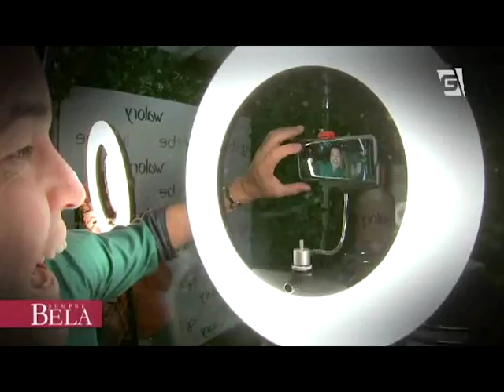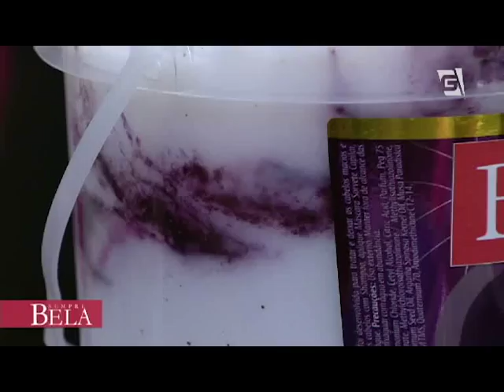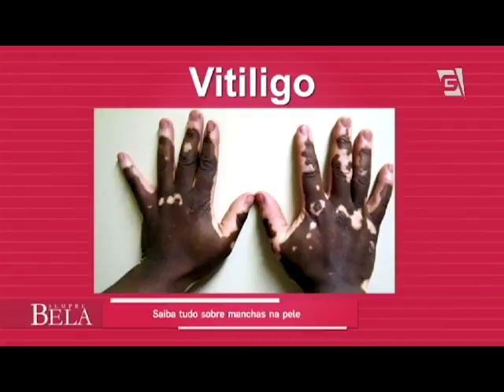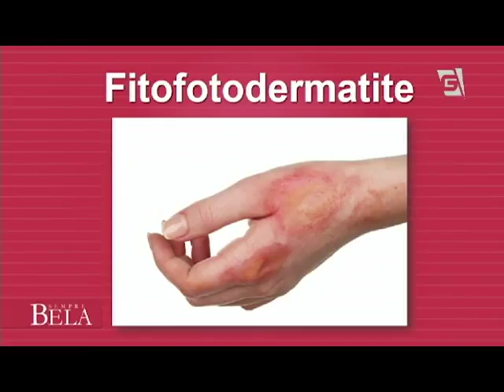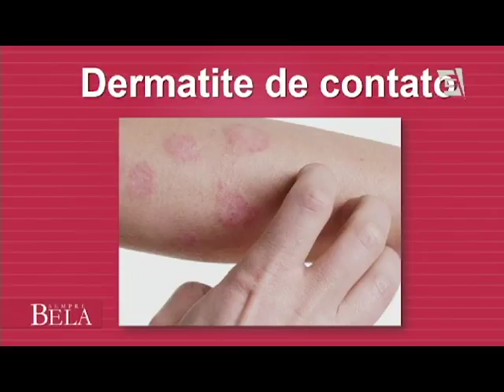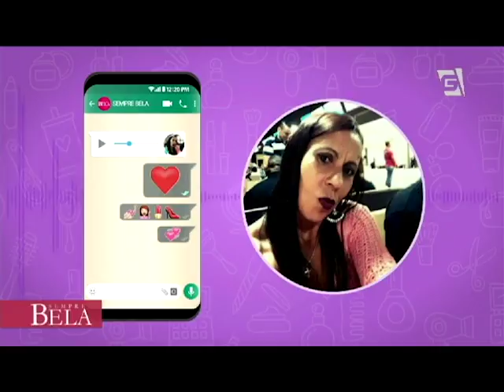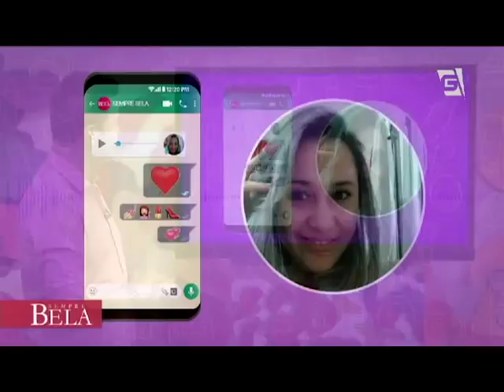Novidades da Beauty Fair - Sempre Bela (23/09/18)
O Sylvio foi até uma das mais famosas feiras sobre beleza e conta tudo o que encontrou lá para você!